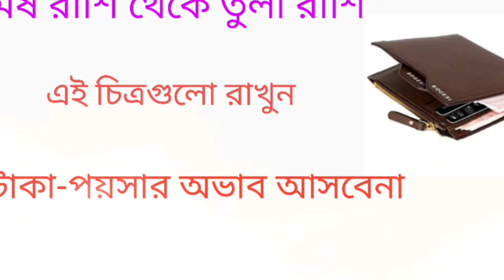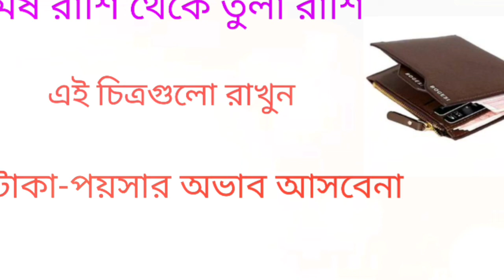রাশি অনুযায়ী মানিব্যাগে চিত্র রাখুন বাধাবিঘ্ন দূর হবে,!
মানিব্যাগে রাশি অনুযায়ী যদি ছবি রাখেন আপনাদের বাধা বিঘ্ন দূর হবে সৌভাগ্য আসবেই সফলতা হাতছানি দিবেই!